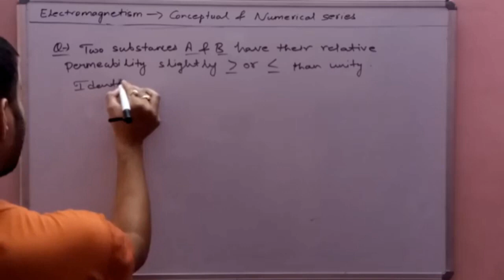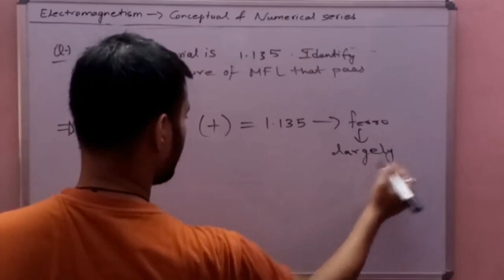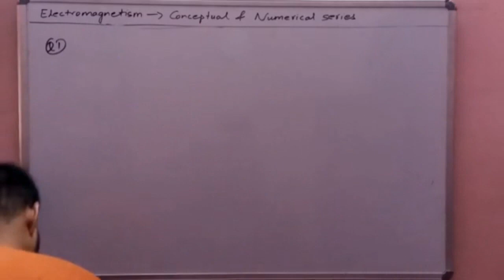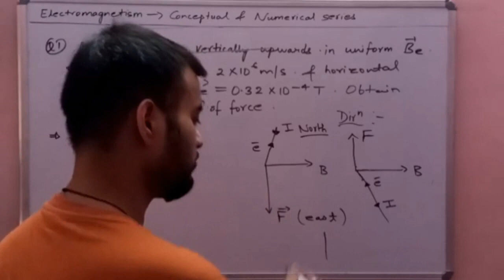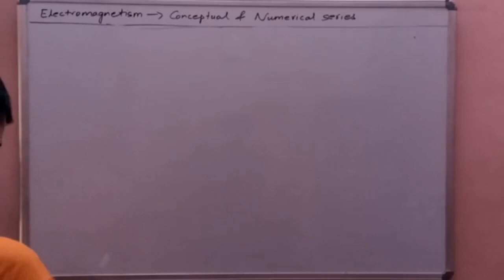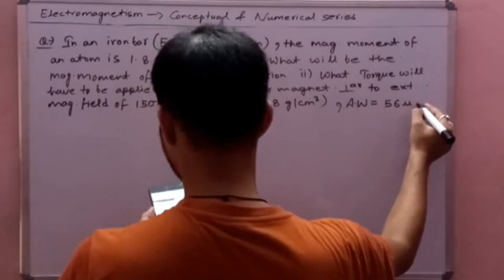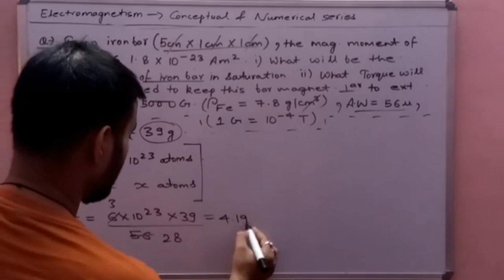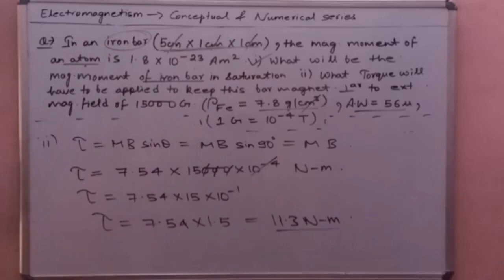magnetism numericals 2022 || class 12 physics || part 2 || CBSE / isc / neet / jee mains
magnetism numericals 2021  || class 12 physics || part 2 || CBSE / isc / neet / jee mains

Namaskar saathiyon 🙏❤️🙏👍

Moving Charges and Magnetism  by sarthak ki pathshala

Moving Charges and Magnetism   physics   for cbse class 12

Moving Charges and Magnetism physics class 12 cbse

Moving Charges and Magnetism physics  isc class 12

Moving Charges and Magnetism physics  for neet AIIMS

Moving Charges and Magnetism physics  for jee mains

Moving Charges and Magnetism physics one shot for boards

Moving Charges and Magnetism physics  one shot for neet jee

Moving Charges and Magnetism physics  ncert revision

Moving Charges and Magnetism (गतिमान आवेश और चुम्बकत्व) class 12 in hindi